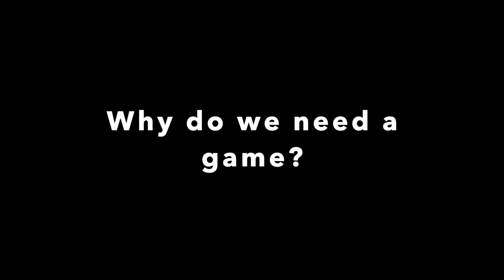DECIDE Cards™️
DECIDE Cards™️ are a great way to help your self-organising team explore options and come to consensus quicker and easier. Created by agile coaches Geoff Watts and Paul Goddard, DECIDE Cards™️ will help create better decisions and generate greater engagement and buy-in.
You can buy them in physical form or in a smartphone app